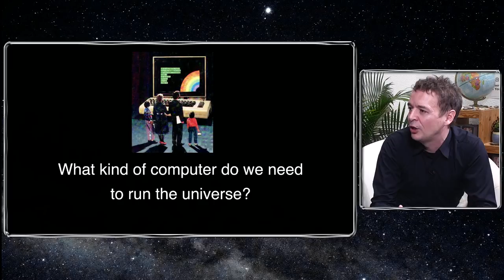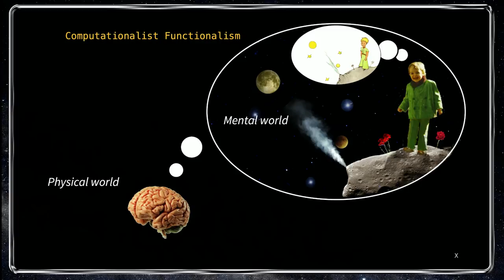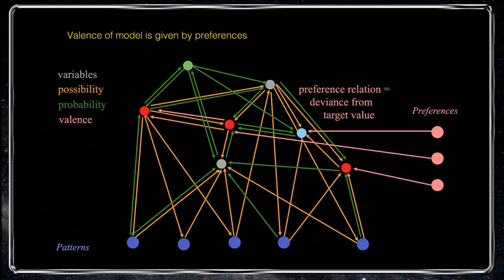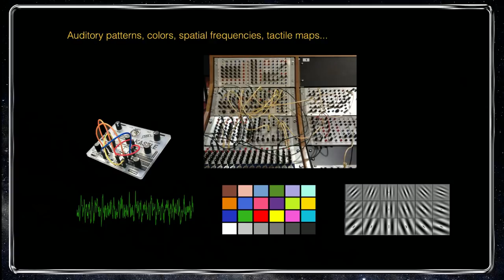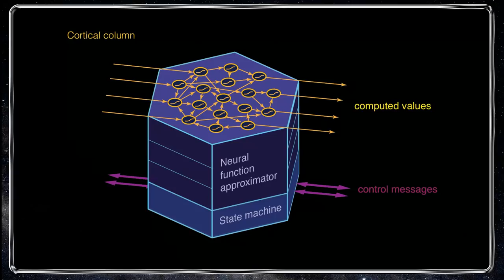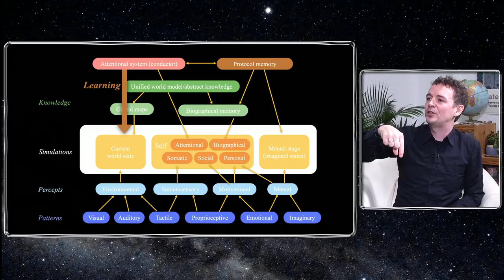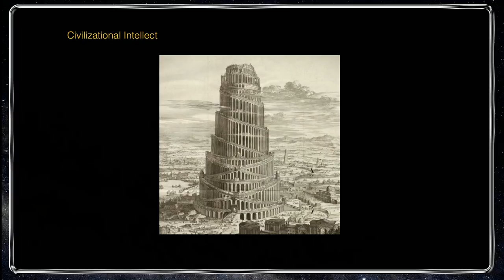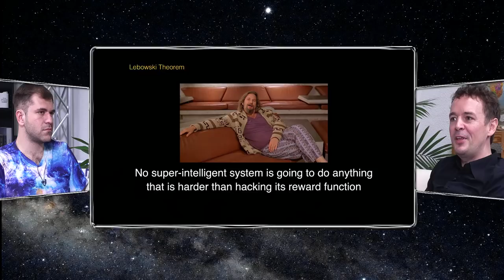Simulation #409 Dr. Joscha Bach - Conscious Machines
Dr. Joscha Bach is VP of Research at AI Foundation and Author of Principles of Synthetic Intelligence, focused on how our minds work, and how to build machines that can perceive, think, and learn.

SHOW NOTES 📝
0:00 Open
0:17 Hello & welcome
0:37 Dr. Joscha Bach bio and introduction
0:56 "It's an insane world; an amazing time to be alive"
3:46 Conversation on the S-curve; current instability based on not handling aftermath of collapse of Industrial Revolution society with the advent of the Internet
8:22 "Either kids or long-term civilization"; carbon sequestration involves not burning any carbon at all
10:08 Organizing principles conflict with systems bent on infinite growth
14:30 More on Dr. Bach at Cambridge; entrepreneurial journey leads to MIT and then AI Foundation
16:23 Relationship between the physical world and our minds; pattern generation; types of computers
18:10 Mathematics vs. Computation
19:20 Accidental question-Dr. Bach's thoughts on psychedelics
20:27 Turing, "something is true if you can prove it"
23:14 Quantum computing discussion; Minecraft CPU example; "is our universe efficiently implemented or inefficiently implemented?"
23:50 Relationship between mind and universe; observational interface
27:28 Materialism and idealism may complement each other
29:08 Dream space neural architecture; "you and me are characters in a multimedia novel being authored by the brain"; the collective is part of your dream
31:51 Necessity of ability to change the way you perceive vs. changing a physical world; perception upgrade is really a will or desire upgrade
34:12 What is a model? Perspectives of variables and their relationship; probabilities
35:58 Model convergence to truth aided by probabilities; motivations guide preferences
38:00 People are born with ideas and then acquire preferences; motivation is how you regulate and push against reality; feedback loop from brain regulating body, awareness and unawareness of loops
41:28 Needs don't form a hierarchy; they coexist and compete
43:00 "the shape of your soul is the hierarchy of your purposes"
45:26 Neurons; dopamine and other brain chemicals speak many languages; "neurons get fed if you regulate what you want to regulate"
48:50 Social interaction and brain chemistry; neurons work through pattern recognition, then patterns in the patterns
51:43 Auditory (and all) senses build layers until we get a unified model of the world/universe
53:24 Question-who's in charge of the super-intelligence; single mind; which kind of system; sane/insane implementation
59:50 Precepts; spatial intelligence; pattern to perception to worldview; intentional self
1:02:36 Self controls simulations in the brain; "only a simulation can be conscious"
1:05:05 "The reason why you perceive the world as meaningful is because it's generated in your mind to model your meaning."
1:07:10 Everything you can perceive is generated by your mind; model of architecture
1:11:45 Use of the DLPFC (dorsolateral prefrontal cortex); "hippocampus has a script"; neurons individually not that important, somewhat interchangeable, just a signal processor
1:14:52 "it's hard to wake a sleeping person; it's impossible to wake a person pretending to sleep"
1:17:52 "The family of good people" is a human condition; morals need to guide our decisions but not our model-making
1:19:00 Scientists and philosophers are mostly confused people, humble but without answers; Dunning-Kruger Effect
1:20:40 Understanding the nature of reality; "which way can I be useful to other people?"; why are we drawn to things that don't have utility, like politics on current social media
1:24:20 Social media done right are individual thoughts in the same mind, "Gaia doesn't exist but it would be very useful to have one"; endgame of social media is a global brain
1:26:15 Current society optimized for short games; "tumors"
1:29:02 Lebowski Theorem - "No super-intelligent system is going to do anything that is harder than hacking its own reward function"
1:31:12 "Imagine you build an AI that is way smarter, why SHOULD it serve us?"
1:32:20 "Maybe our motivational function is wrapped up in a big ball of stupid so we don't debug it;" opting out of reality; how can we balance super-intelligence, will, and evolution or conditions of existence
1:34:08 Philosophical remarks; reiteration that things are just happening, making it very difficult to predict outcomes; there isn't a running simulation of a better society so it's difficult to make changes
1:36:15 Life is about cells, and cells are very rare
1:38:08 Would have to be a larger, more imperceptible pattern around us and how would we know; Minecraft example

💗 Build DAOs for the New Earth. Meet Basic Needs for All and Maximize Our Potential.
We're doing this at HOME DAO, join us if it resonates